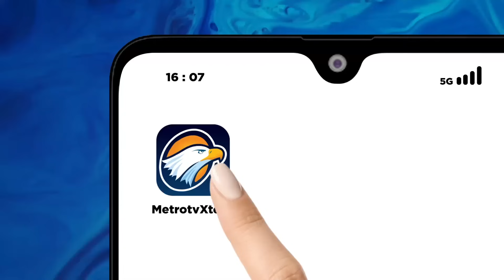Ketika Surat Suara Cacat Harus Viral Dulu Baru Direspon KPU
MetroTV,

Ada yang aneh dalam simulasi pemilihan presiden yang dilakukan KPU Solo.
Gambar paslon di surat suara simulasi, hanya ada 2 paslon. Sehingga mendapatkan protes karena simulasi yang seharusnya mengenalkan tata cara untuk memilih 3 paslon capres cawapres resmi saat ini, namun hanya ada 2 paslon.

Pemilihan Presiden yang akan dilaksanakan kurang dari 2 bulan lagi, namun masalah-masalah teknis dari penyelenggara masih terjadi. Kami akan membahasnya bersama Dewan Pembina Perludem, Titi Anggraini.